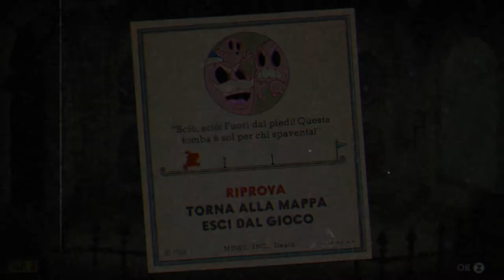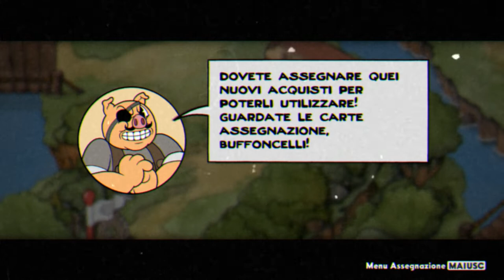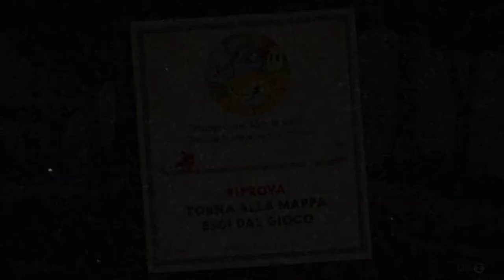🤬STO IMPAZZENDO !!!🤬 - Cuphead #2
Seconda Puntata per questo Gioco, Ispirato ai Cartoni Animati degli anni '30 nel quale i Fratelli Cuphead e Mugman dovranno combattere Nuovi Boss.

2°Camera ► Iphone XS MAX
Console ► PS4 PRO